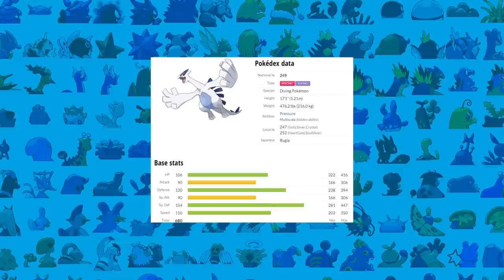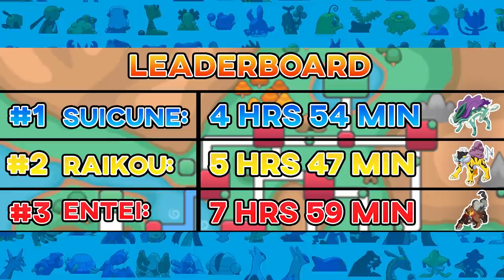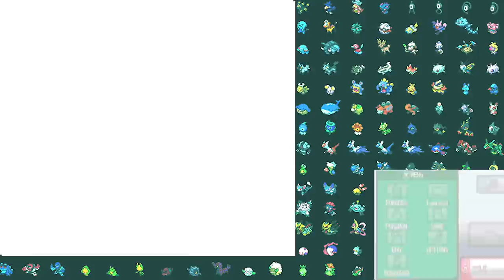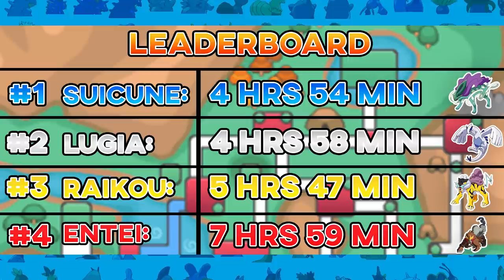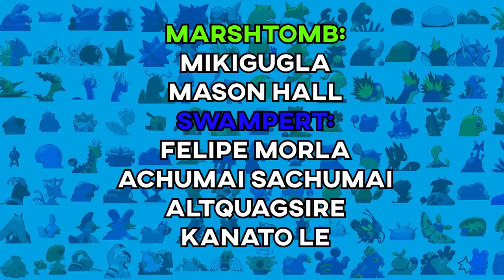How Fast Can I Beat Pokemon Heartgold/Soulsilver With Only A Lugia?! (No items, Speedrun)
Welcome to another How fast can i beat pokemon heartgold/soulsilver with legendaries but without items speedrun. Last time we did Entei and that didn't really go too well but today we will be taking a look at one of the box art and most famous legendaries Lugia. Lugia is one of the best defensive minded pokemon in the world but as a trade off it's attacking stats are lacking but this does mean that he will not go down without a fight but is this enough to become number 1 let's find out.